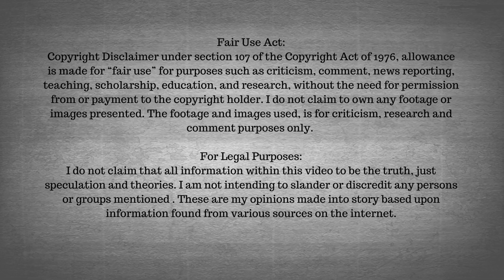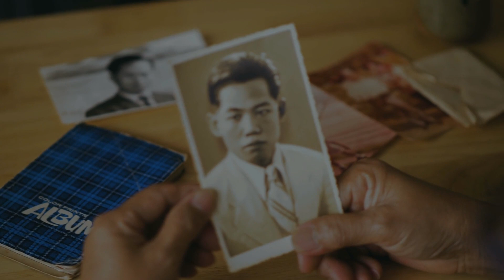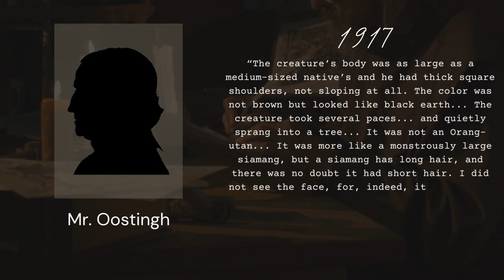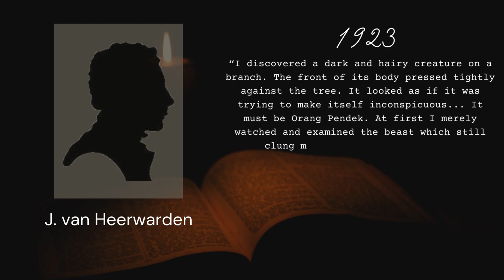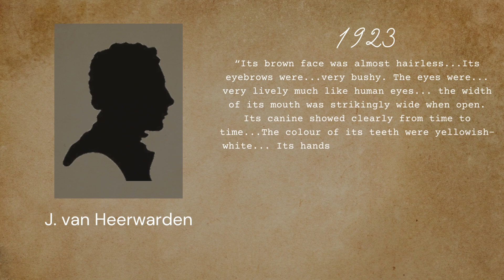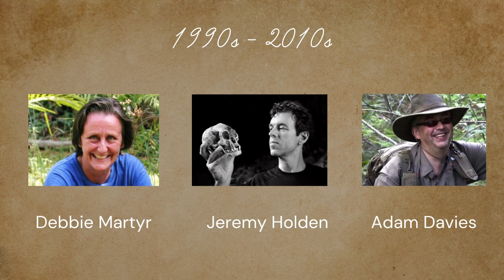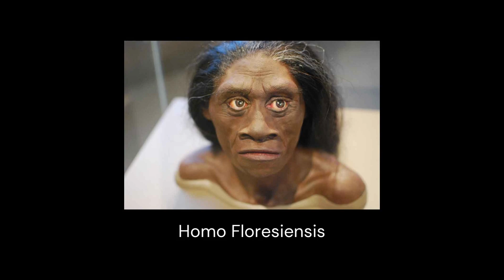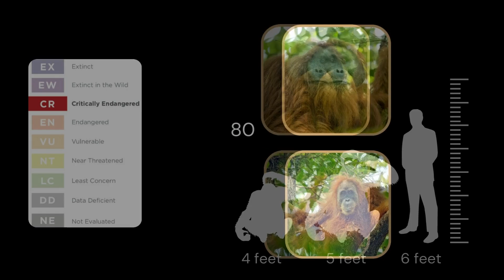Uncovering Indonesia's Mysterious Bigfoot - The Orang Pendek! | CryptidChronicles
In this video, we'll be uncovering one of Indonesia's most notorious cryptids the Orang Pendek

Known as the Bigfoot of Indonesia, this mysterious creature has captured the imaginations of many people over the years. We'll be taking a look at the case history of this cryptid, as well as discussing some of the theories surrounding its existence.

If you enjoy content like this or maybe want me to explain other riveting topics, please write your recommendations down below.

Timestamps:
0:00 Intro
1:36 Sumatran Wildlife
2:12 Orang Pendek Origins
4:19 Earliest Documentation
8:24 Recent Discoveries
10:30 Theory 1
11:40 Theory 2
12:45 Theory 3
13:45 Outro